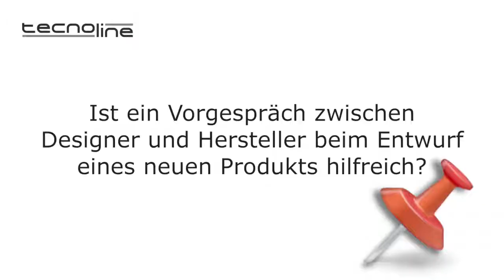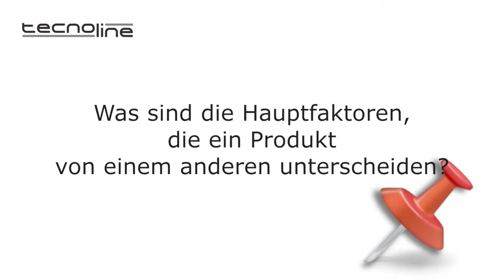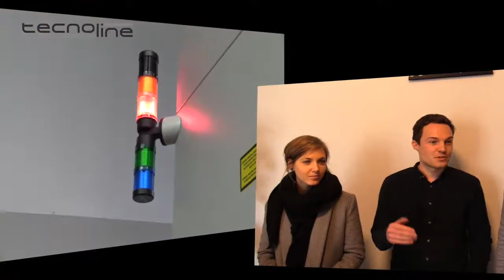Tecnoline trifft die Zukunft des Designes